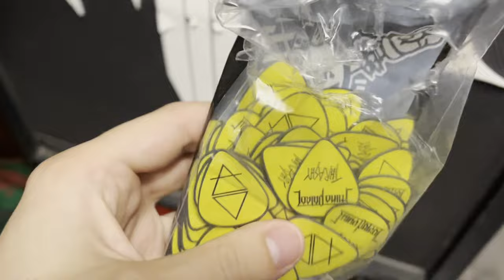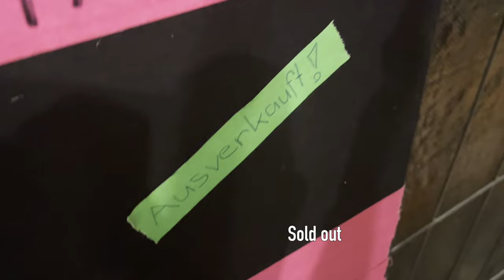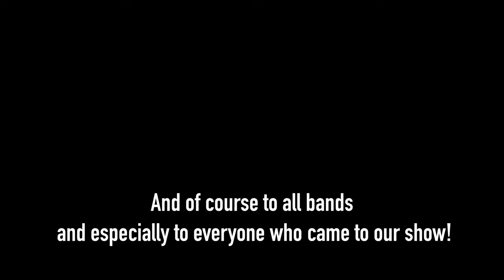FESTIVAL VLOG - Mind Patrol at Meh Suff Festival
Vlog from our trip to Switzerland's Meh Suff Festival.